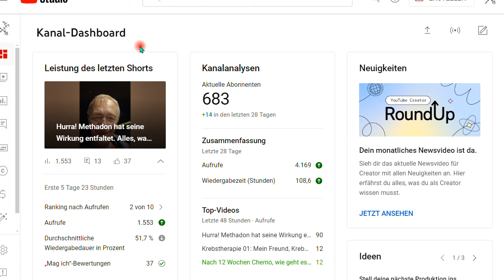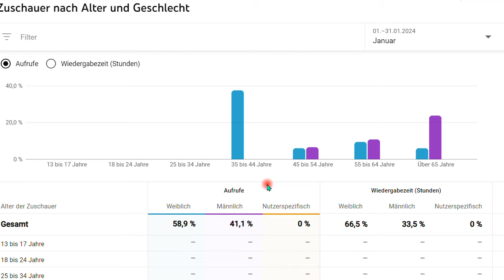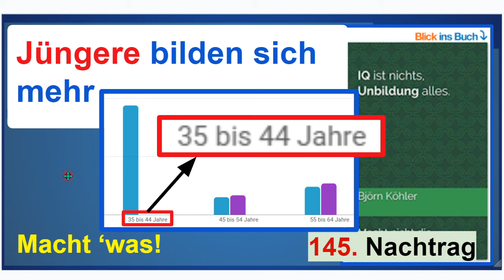Jüngere "Bratwurst-Fans" (?) BILDEN SICH neuerdings mehr. Nachtrag 145 zum Buch “IQ ist nichts, ...”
Seltsam: Jüngere Leute informieren sich über Krebs und Methadon. Haben die zu viel Bratwurst gegessen?
Kommentiert nicht nur, sondern MACHT 'WAS gegen die Verblödung!
+ Australische Gesundheitsbehörde: "Es gibt kein Long Covid".

Björn Köhler